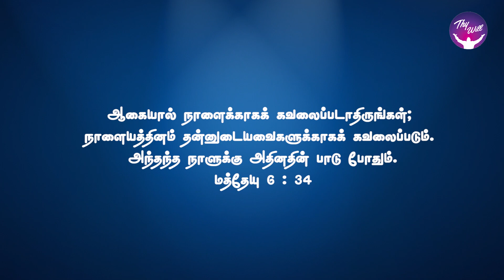Do not worry about tomorrow | நாளை பற்றி கவலைப்பட வேண்டாம் | God Morning | RBU Shyam Kumar